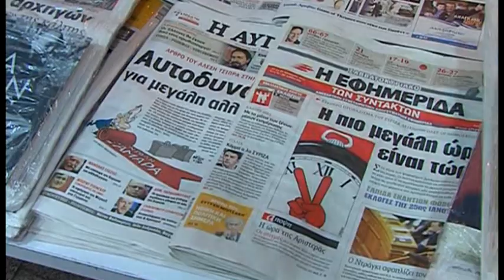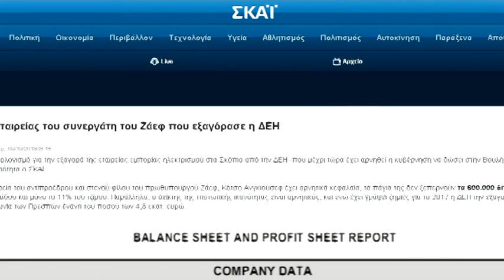Бизнис потег или политички дил? Грчката опозиција го бара на уви договорот за ЕДС на Анѓушев